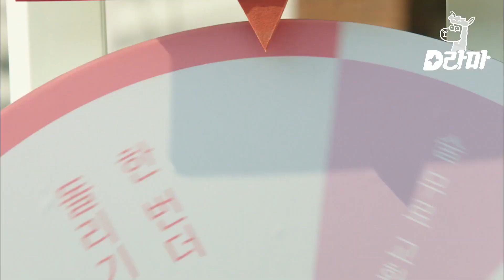Usaha Keras Lee Joo Seung Bahagiakan Pacarnya 😍😍 LetsEat2 🇮🇩SUB INDO🇮🇩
LeeJooSeung mendatangi festival kampus HwangSeunUn. HwangSeungUn yang merasa tertantang, mengajak LeeJooSeung untuk berpacaran. Tonton selengkapnya di LetsEat2.